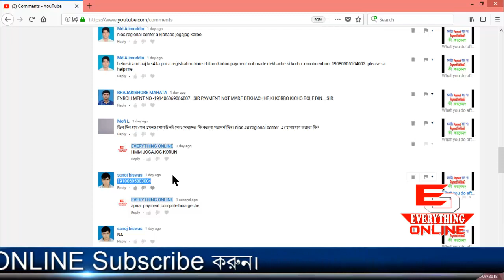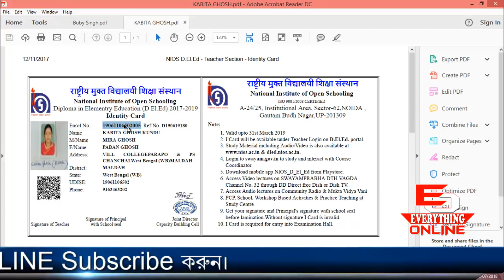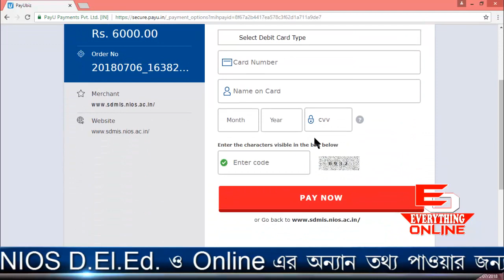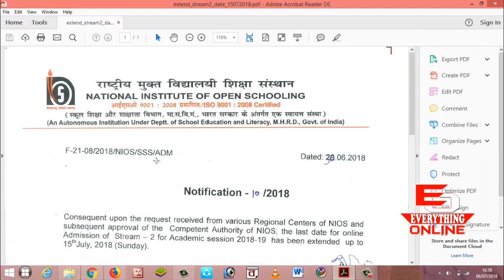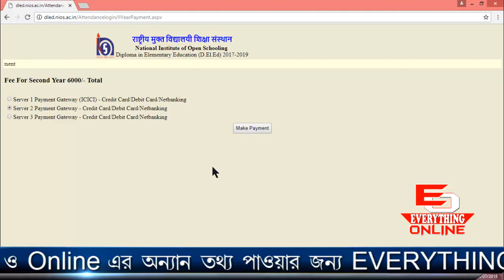সবার PAYMENT UPDATE হয়ে গেছে I PAYMENT NOT MADE থাকলে একবার দেখে নিন